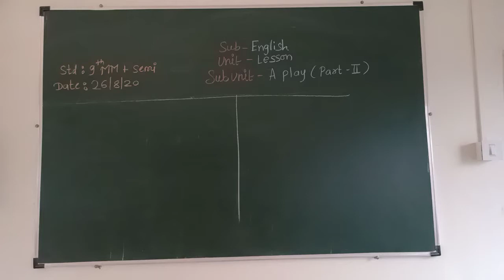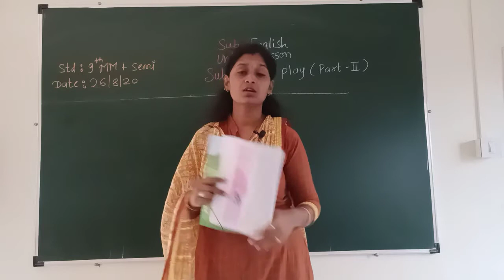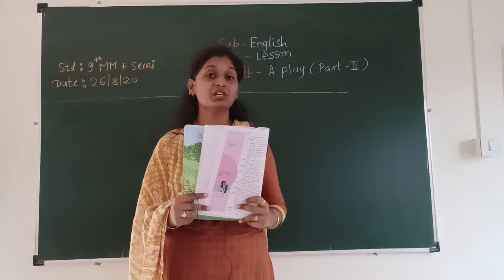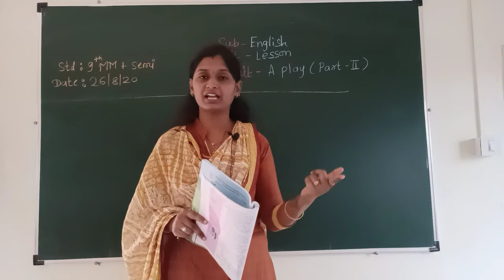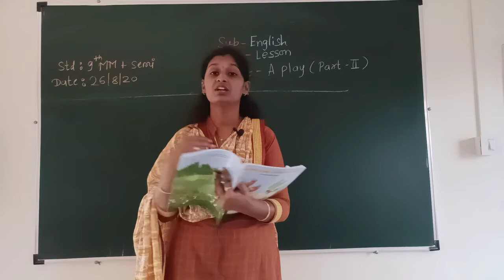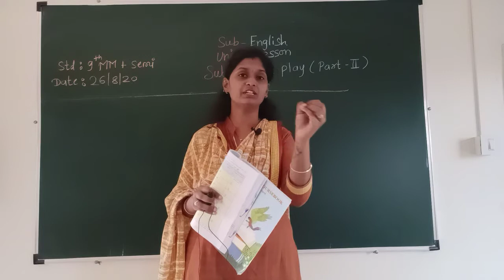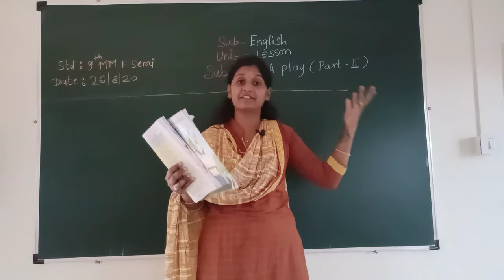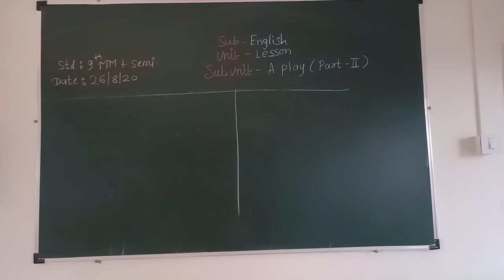Eng(lesson) 9thMM +Semi 26/8/20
A play (part2) video 7